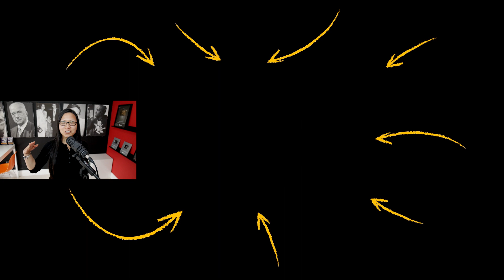You NEED to Start Doing THIS Every Single MORNING!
In today's video, learn what you need to start doing every single morning!

Much love,
Evan